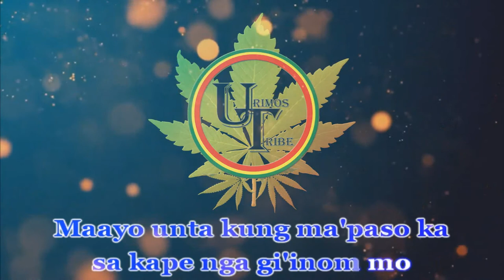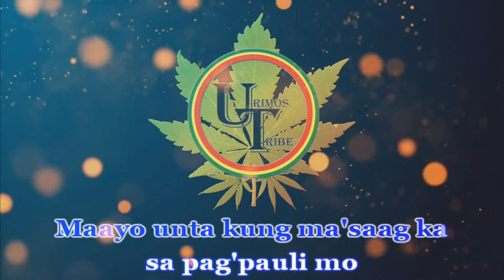Maayo Unta - KDB